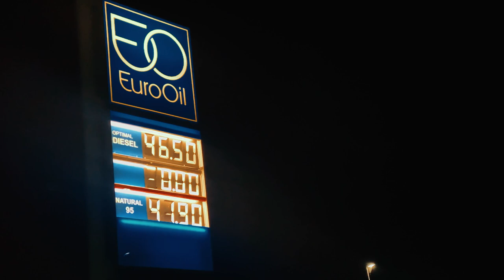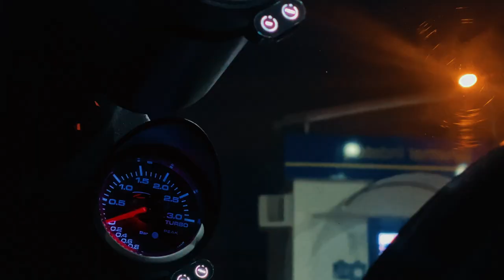ZOLI'S FABIA RS